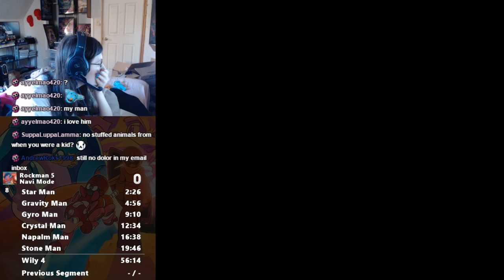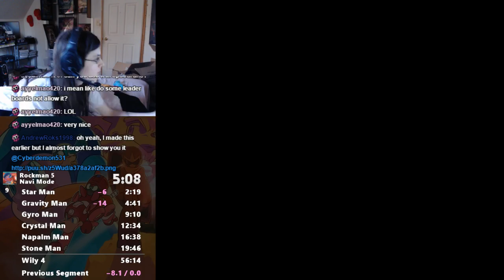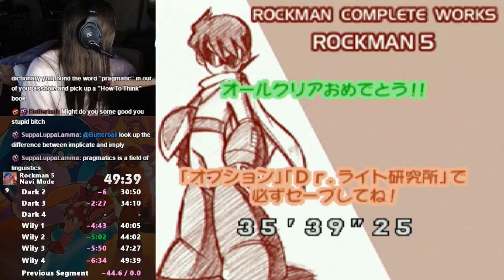Rockman Complete Works 5 (PS1) (Mega Man 5) Speed Run in 49:39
I am jammin'.